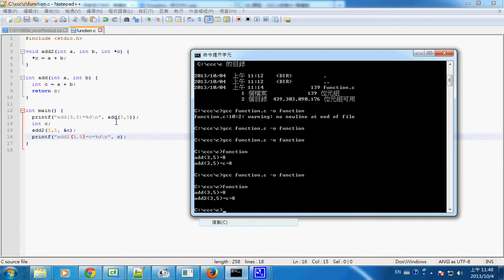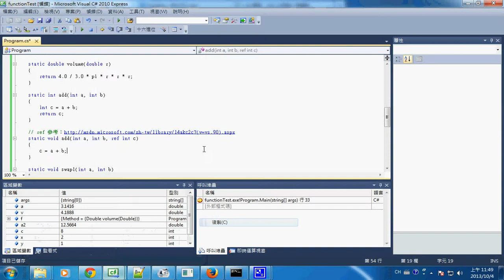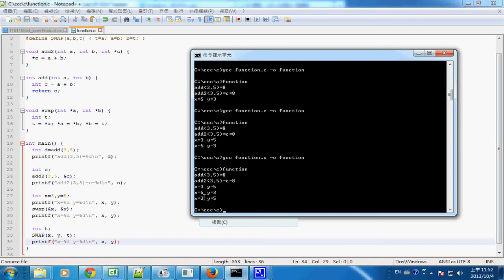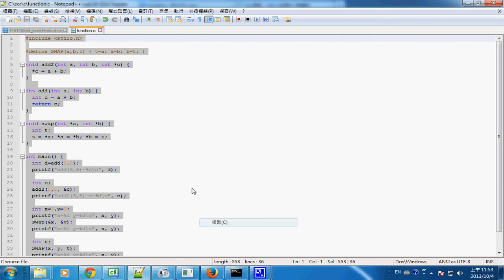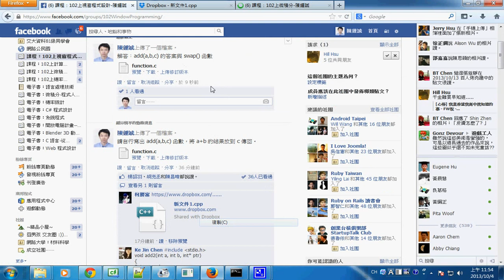視窗程式：回顧 C 語言的參數傳遞方式 (解答) --cfunctionAnswer